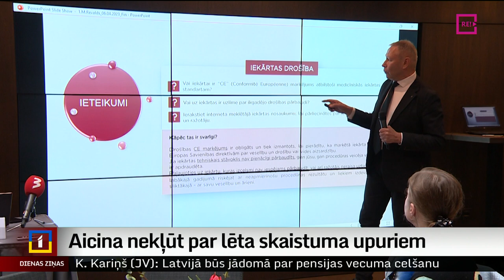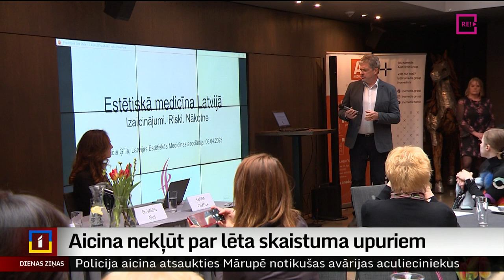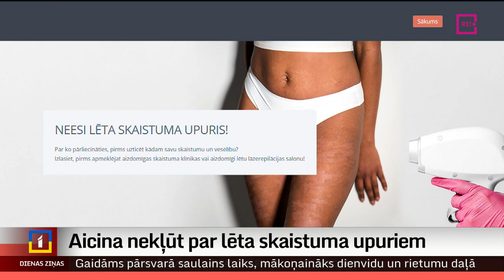Aicina nekļūt par lēta skaistuma upuriem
Arī skaistumkopšanā daudz kas var noiet greizi. Tā norāda nozares asociācijas un aicina nekļūt par nesertificēta, lēta skaistuma upuriem. Īpaši pandēmijas laikā ir savairojies to iestāžu skaits, kuras gatavas veikt dažādas injekcijas, kā arī procedūras, kas var radīt kaitējumu veselībai. Par to plašāk Zanda Ozola-Balode.